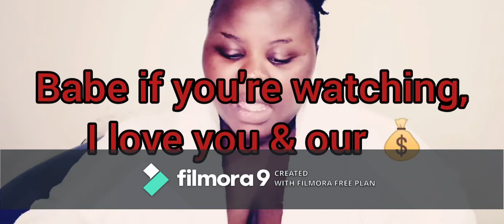NIGHT SKINCARE ROUTINE/SUPRISE BOX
Hello and welcome to everyone

in this video, I will be talking about my simple 4 step night routine. I normally aim for at least 4/7 nights to do this in order to maintain my current skin conditions. I also do a boxy charm unwrapping, so many expensive goodies for a fraction of the retail price. my apologies for the watermark in this video I wanted to test out a new editing software before buying it. This video is not sponsored therefore my opinions of every product are independent and uninfluenced. This video took me about a weak to edit, I know am becoming lazy by the month but i promise to up my uploading game. I hope you guys enjoy.

Products:
Rosewater
Glamglow moisture trap facial cream
Pretty Cowry Vitamin C facial serum
Elf  Lip Prime and Plumper stick.